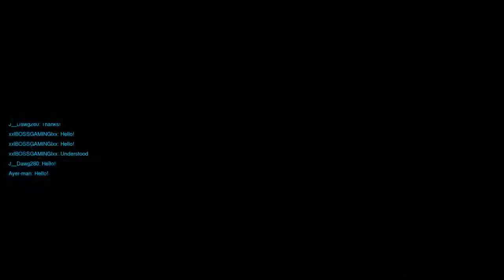Overwatch w/Friends! Ep. 1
Just having fun with friends on overwatch! videos may be starting at random points as well as ending but only when im playing with a bunch of people.